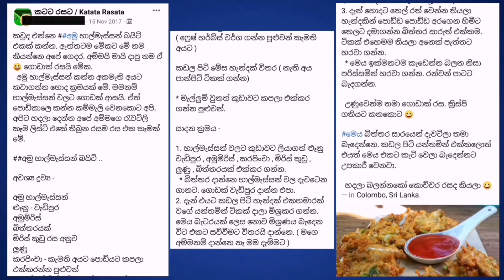අමු හාල්මැස්සන් බයිට් / Crispy Raw Sprats Bites , Fitters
මගෙ චැනල් එක සබ්ස්ක්‍රයිබ් කරන්නත් අමතක කරන්න එපා.